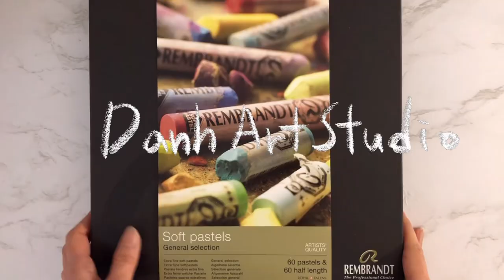How to Draw a Portrait with Soft Pastel (Unison Hand Made )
Relaxing with art process video.

 ☆ Soft Pastel on Paper  ☆

- paper : Soft Pastel on paper pastel card
                Sennelier Soft Pastel Card (360g)

- Soft pastel :
*Unison Handmade Soft Pastel
*Sennelier 120 Paris Collection
*Rembrandt 120 soft pastels
*Stabilo 60 Carbothello
*Derwent 72 pastel pencils

 ☆Reference: Vogue Italia

 ☆If you want to see more paintings,
더 많은 그림이 보고 싶으신 분은,👉🏻

유튜브 채널에 공유한 작업물들은 모작이 가능하나 개인작업도 다소 포함되어 있으므로 sns업로드 시 @chez_zoe.k  또는#danhartstudio로 태그 부탁드립니다.

This video is copyrighted and belongs to Danhartstudio. Please tag @chez_zoe.k or danhartstudio when you repost it on SNS. Thank you for your cooperation.

Cette vidéo est protégée par le droit d’auteur et appartient à Danhartstudio. La copie illicite et la reproduction ou duplication non autorisée des photos et vidéos insérées sur ce site sont strictement interdites. Merci pour votre coopération.